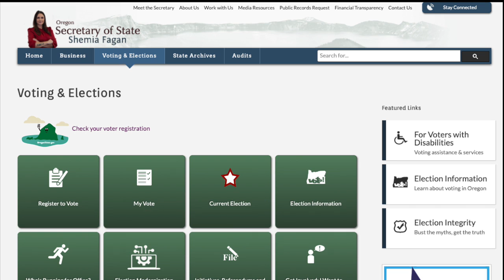How Does Oregon's Vote by Mail Work?